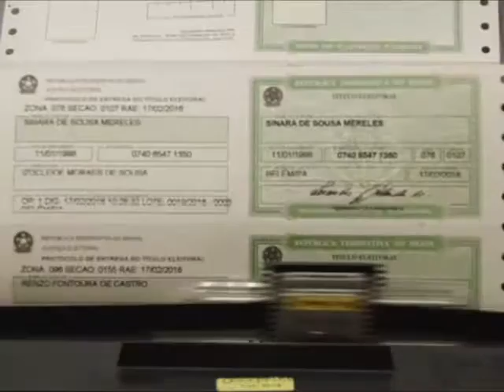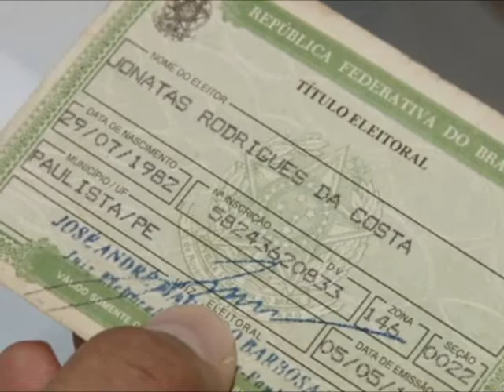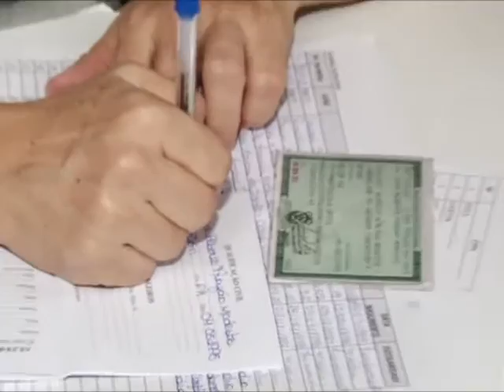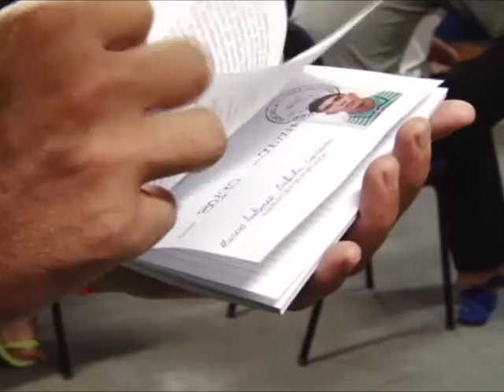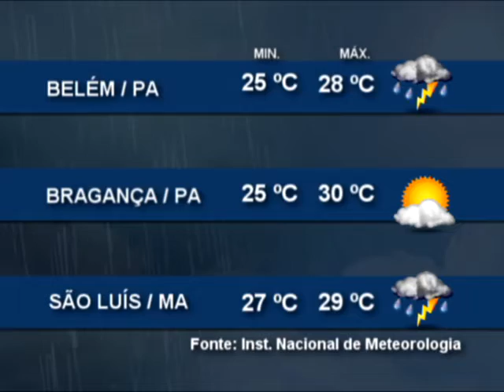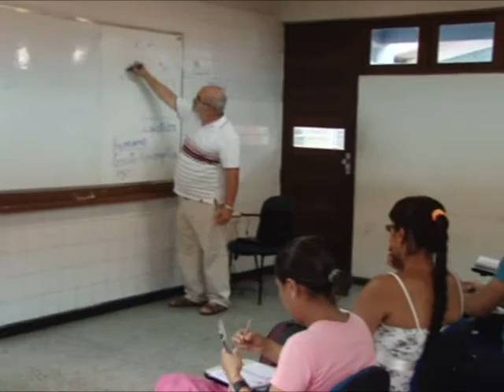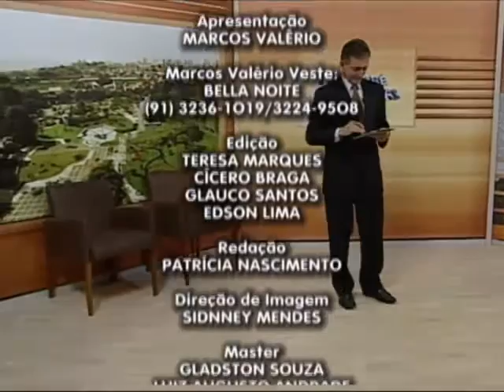Nazaré Notícias - 07/03/2016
Veja nesta edição:

- Eleitores do Pará têm até o dia 4 de maio para regularizar o título;

- Espécie de planta não é adequada para arborização urbana em Belém;

- Fazenda Esperança entrega certificado de conclusão de tratamento a dois acolhidos;

- Uma entrevista sobre testes genéticos para emagrecimento.